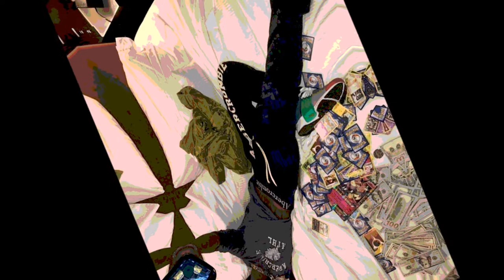[Free] Lil Uzi Vert Type Beat 2018 - "At Ease" (Prod.By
[Free] Lil uzi Vert Type Beat 2018 - "At Ease" (Prod.By @JTBeats)